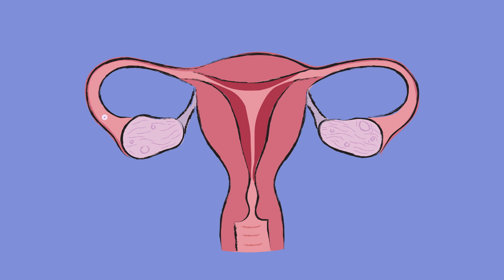Menstruation Sensation: All About Getting Your Period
Beginning menstruation, often called getting your period, is a normal part of going through puberty. Your period happens around once a month because changes from puberty signal your brain to release new chemicals, called hormones, into your body.

It’s normal to feel nervous or anxious about getting your period. It can help to talk with an adult that you trust about what to expect and to carry some  supplies (like a maxi pad or tampon) with you just in case.

Translation Credits:
WeGrow Edu: Vietnamese

[AMZ-071]